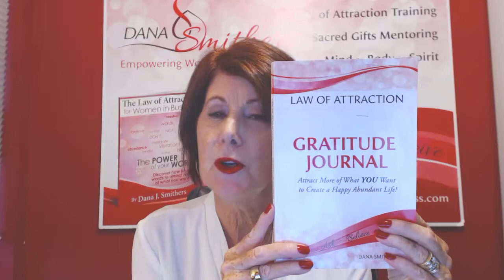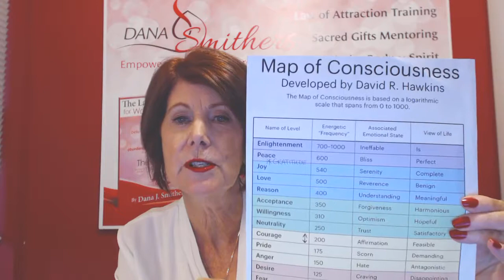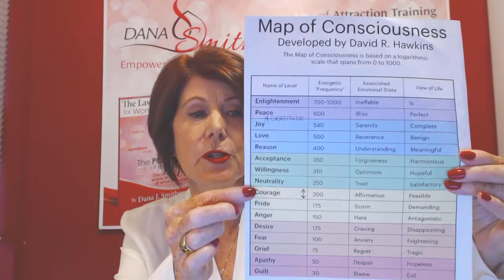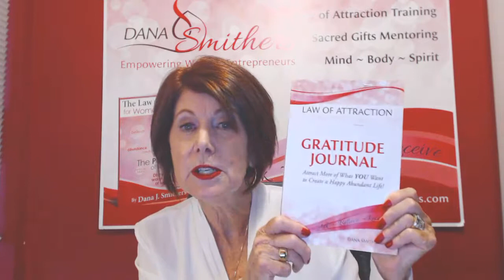WEEK 26 Law of Attraction Gratitude Journal TIP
WEEK 26 Law of Attraction Gratitude Journal TIP: HAVE AN ATTITUDE OF GRATITUDE. You’ve heard this thousands of times but what does it actually mean and what does the Law of Attraction have to do with it? EVERYTHING! And what it means is to express appreciation for everything that comes your way. If at first something seems negative, turn that around with your languaging to make it something positive. Be grateful for all the good and all the lessons you are learning this lifetime. When you focus on GRATITUDE the Law of Attraction matches your positive vibrations and gives you more to be grateful for.